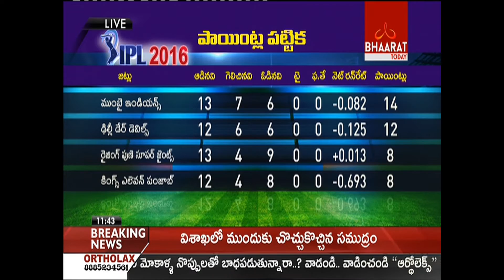IPL 2016 ||Sports Discussion|| 20-05-2016|| BhaaratToday